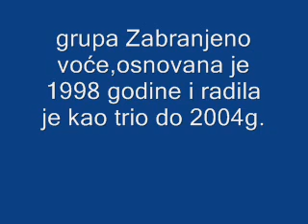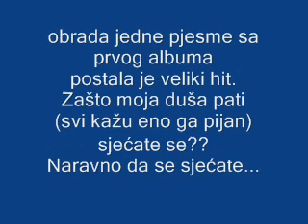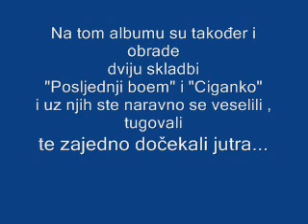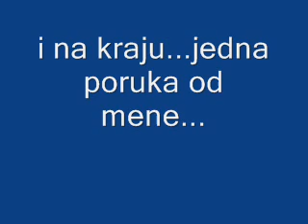grupa Zabranjeno voće Zagreb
otiš'o si bez pozdrava/narodna-obrada